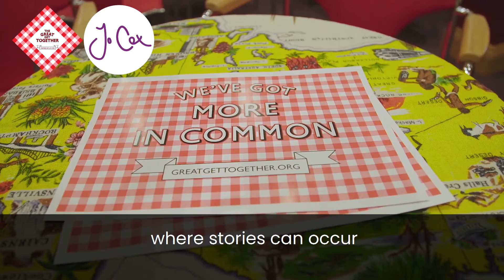We Are Trying to Tackle Division, Bring People Together - The Great Get Together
“We are trying to tackle division, we are trying to bring people together.”

Estelle in Chorley embodies what The Great Get Together and moreincommon is all about - bringing communities together.

The Great Get Together is inspired by Jo Cox, who was killed on the 16th of June 2016. In her first speech in Parliament, Jo said, ”We have more in common than that which divides us”. Through the Great Get Together, we ask people across the country to embrace Jo’s words and celebrate the belief that community makes us. We ask people to connect with others and show the power we have as a community.

This video was produced thanks to Spirit Of 2012, our partnership with Spirit will help transform The Great Get Together from a moment in June - coinciding with Jo Cox’s birthday - to a year-round movement of social and community action!